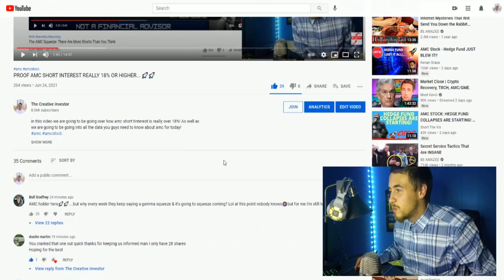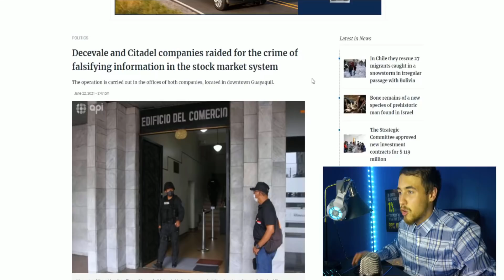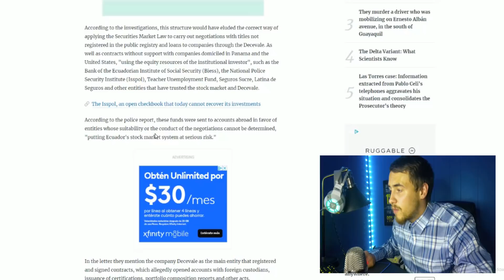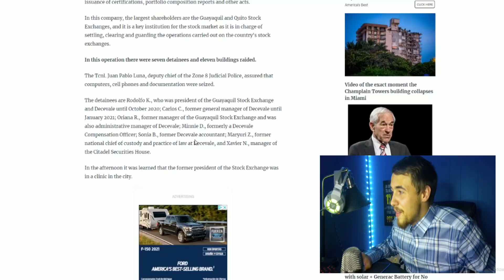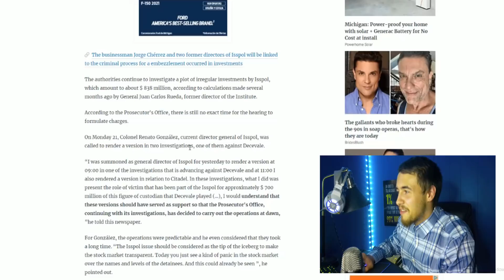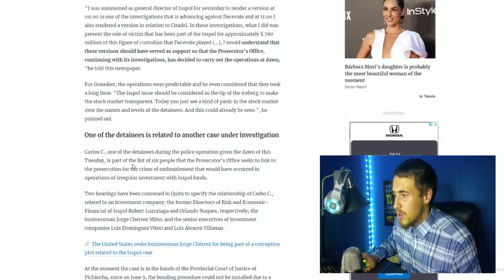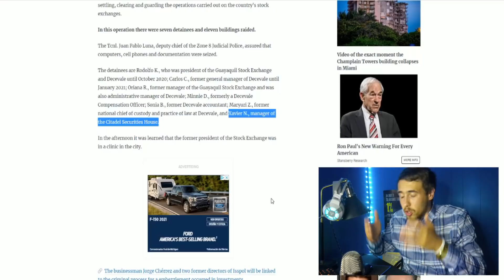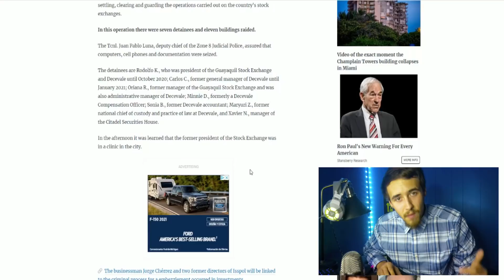WTF CITADEL RAIDED.. MANAGER ARRESTED! | GREAT NEWS FOR APES 🚀🚀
WOW we have to go over some news about citadel being raided in Equidor and what exactly happened!